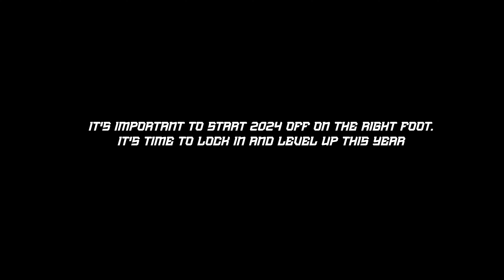Productive Day In The Life: Morning Routine | Workout | Travel & more (College Basketball Player)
Productive Day In The Life: College Basketball Player| Morning Routine | Training | Traveling & more

What's good ya'll Starting the year right with a DAY IN THE LIFE. Hope ya'll enjoy it 🔥🔥🔥